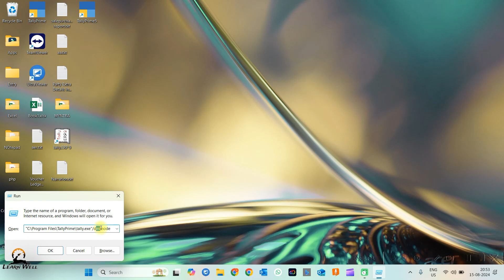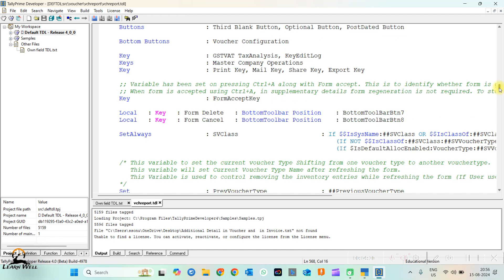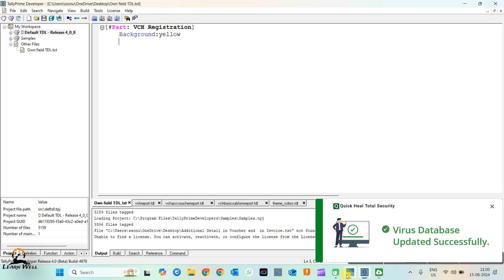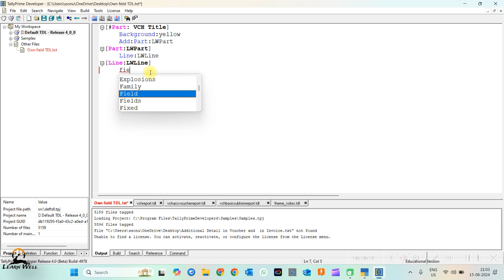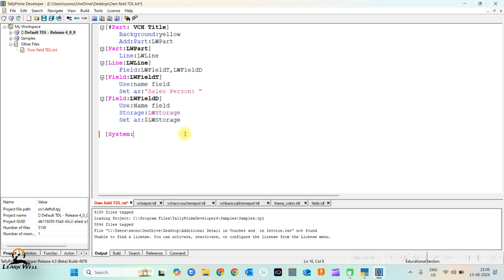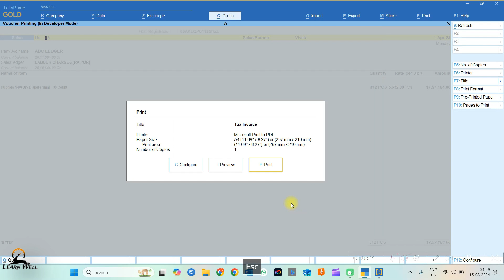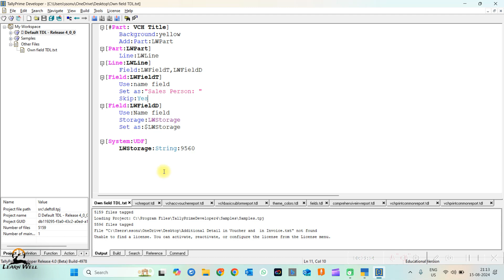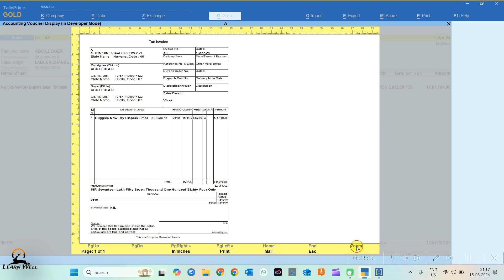OWN FIELD in Voucher and Print | TALLY TDL COURSE | Free Tally Prime TDL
OWN FIELD in Voucher and Print | TALLY TDL COURSE
EXPORT TDL | Free Tally Prime TDL
✨ GET YOUR TALLY PRIME:
Free Tally Prime TDL
With this tally prime tdl we can add own field in voucher and also in print.

Ashish Singh
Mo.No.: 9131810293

TallyPrime 5
tally prime
tally tdl
tdl
tally
invoice tdl
gst tdl
voucher tdl
myntra reconciliation
flipkart reconciliation
amazon reconciliation
meesho reconciliation